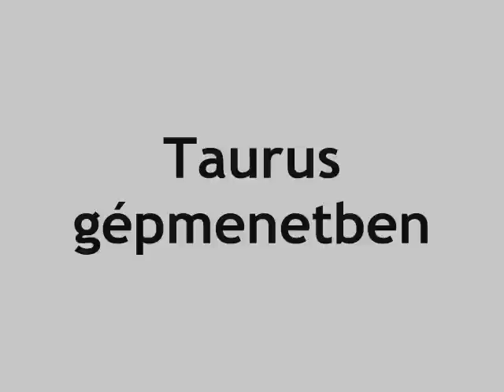Taurus Gyorsulás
A mozdony 12.1 másodperc alatt éri el a 100km/h-s sebességet.